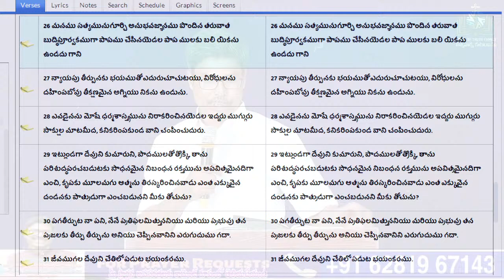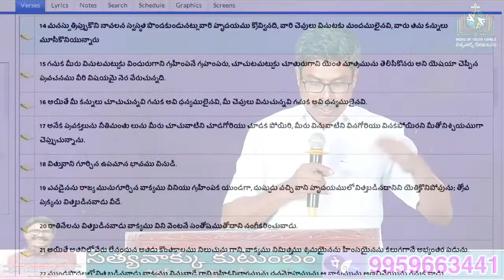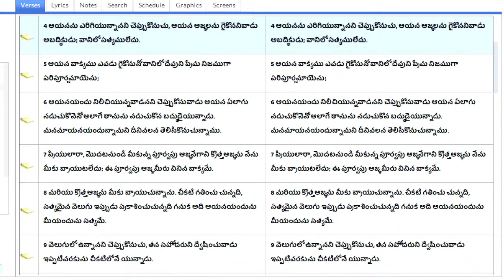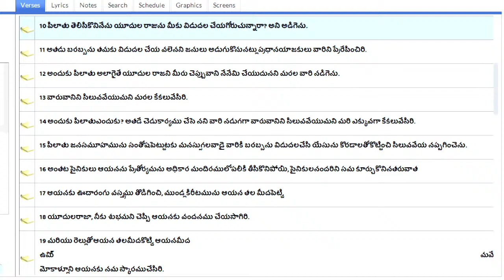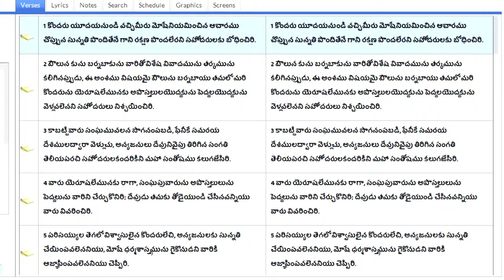సిలువ ధ్యాన కూడిక అమలాపురం live |Maddala Immanielraj |GodsWordinAction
|MaddalaImmanielraj |GodsWordinAction |TeluguChristianMessage |giftsofholyspirit |christiantelugumessageslive |dailyTeluguBiblepromises|

Welcome to God's Word in Action  International Ministries. God has anointed Man of God, Pastor Dr.Maddala Immanielraj to reach out to millions around the world with the Word. His teachings have been impacting many people and strengthening their Spiritual lives. God has taken him to more than 15 countries for the Kingdom Expansion. Millions of people have experienced the taste of Jesus through this ministry. If you are really blessed by this video

If you are led by the spirit to support this ministry, which is reaching millions across the world, contribute now! Google Pay ; 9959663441